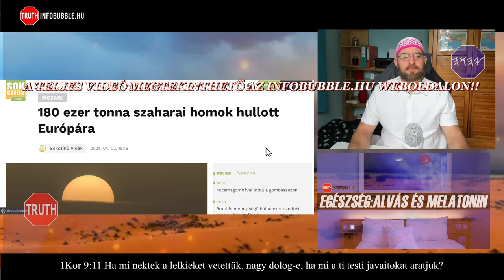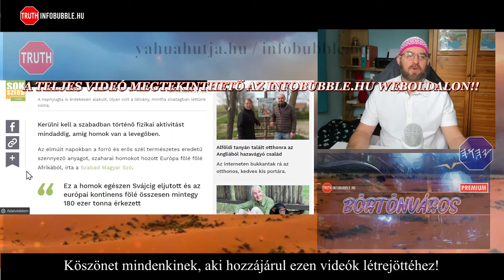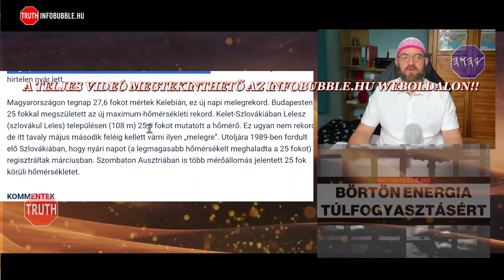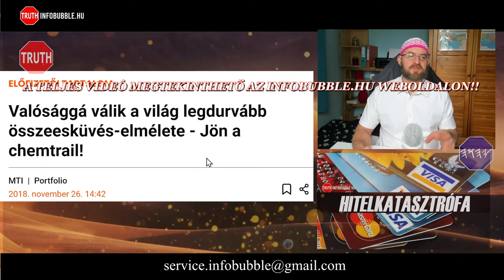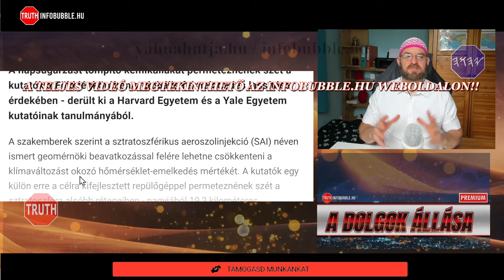SZAHARA HOMOKJA IDŐJÁRÁSMÓDOSÍTÁS 2024.04.04